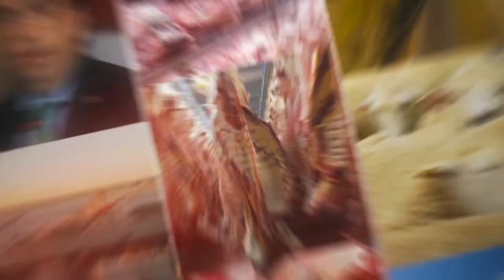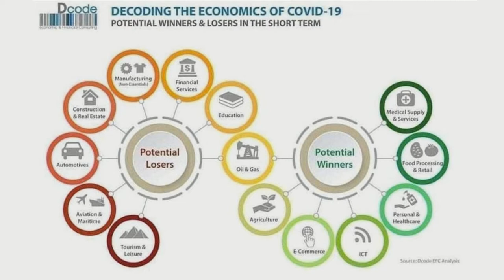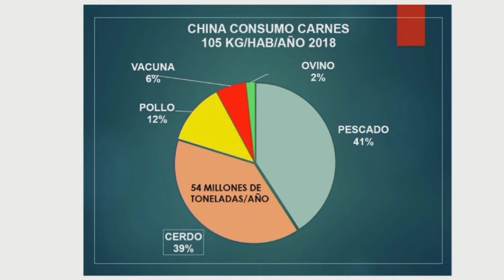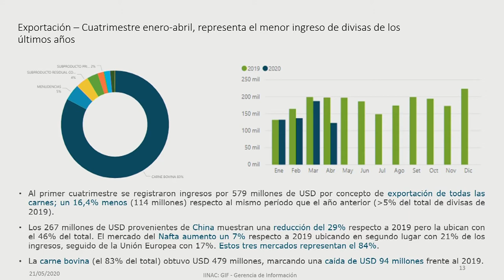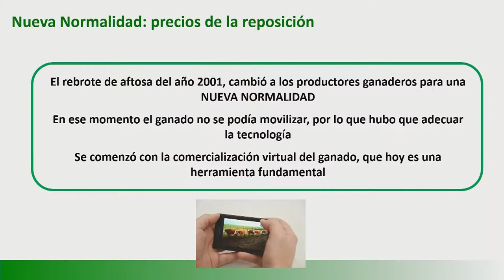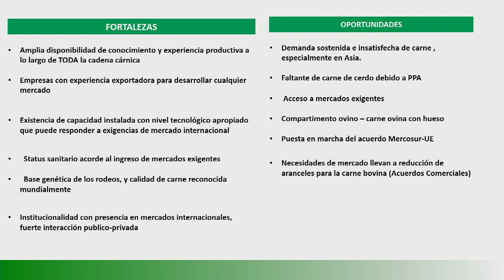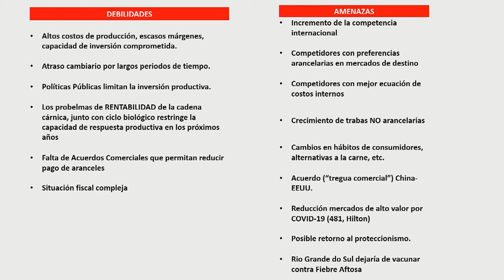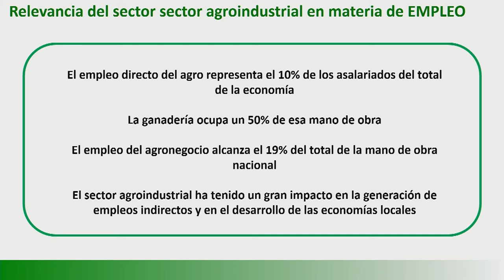1º Conferencia virtual:La Cadena Cárnica en La Nueva Normalidad/Ing. Agr. Ricardo Reilly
El Ing. Agr. Ricardo Reilly Arrarte, delegado de la Asociación Rural del Uruguay en la Junta de INAC, sostuvo que “Uruguay tiene mayores posibilidades que otros países exportadores de carne”., para mejorar sus condiciones de colocación tras la actual situación sanitaria mundial.
En ese contexto, aseguró, que “nuestro país puede aumentar de manera
significativa la exportación de carne, debido a las ventajas comparativas que
tenemos como país productor” (Producción Natural, con Trazabilidad, Libre de Hormonas y con un seguridades de larga data en materia de inocuidad).
Tendríamos que ver, cómo sería el complejo productivo cárnico y ganadero, en materia de crecimiento productivo,“si le sacáramos el pie de encima y si le diéramos competitividad, teniendo en cuenta todo el esfuerzo que hace el sector…”